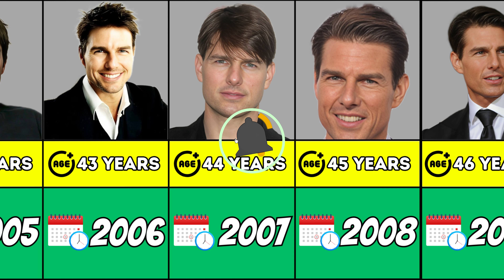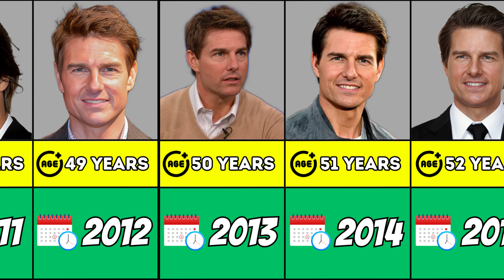Tom Cruise Evolution - Hollywood Data Comparison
Discover Tom Cruise's Hollywood journey in our latest video "Tom Cruise Evolution - Hollywood Data Comparison". From early breakthroughs to the latest blockbusters, witness the transformative career of this iconic actor. 🌟🏃‍♂️🎬

Celebrate the evolution of Tom Cruise, a Hollywood legend.